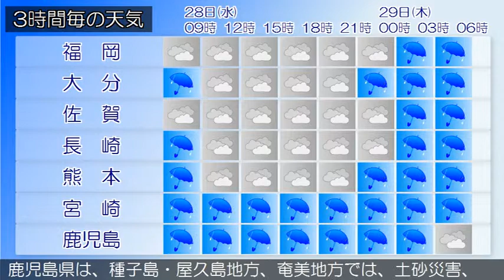2017/06/28 九州地方の天気予報 朝